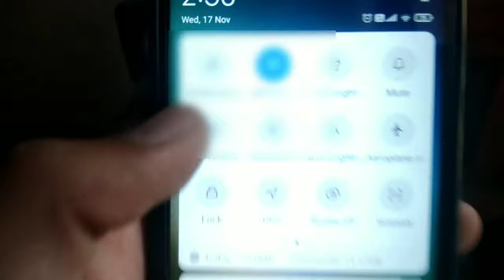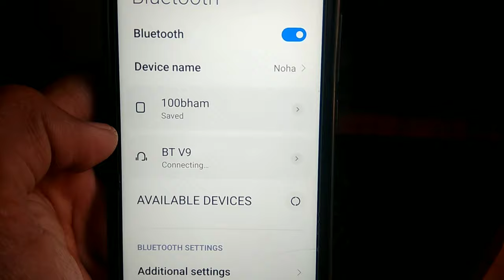Mobile ke Bluetooth se amplifier ko connect kaise kare || Bluetooth support amplifier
🔵Play Store ka password bhul gaya kaise pata kare || Play Store Password Recovery

🔴Free Fire Game Ko Dialpad Me Kaise Chupaye || How to hide free fire game in Dialpad

🔵Email ka password kaise pata kare || email password forget

🔴Google account ka password kaise pata kare || Google account password forget

🔵Airtel sim ka number kaise pata kara || Airtel Number Check

🔴Play store ki ID kaise banaye || Create play store account

🔵Instagram ka password kaise pata kare || Instagram forget password

🔴Best & cheap price amplifier only (550) for home || 4440 IC Amplifier || Bluetooth support

🔵Gmail account par mobile number add kaise kara || How to add mobile number in gmail account